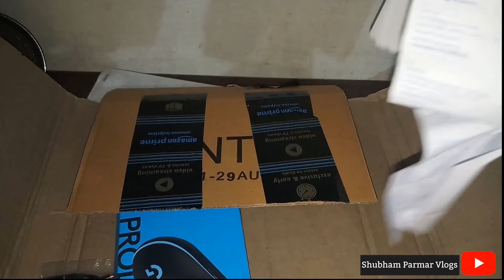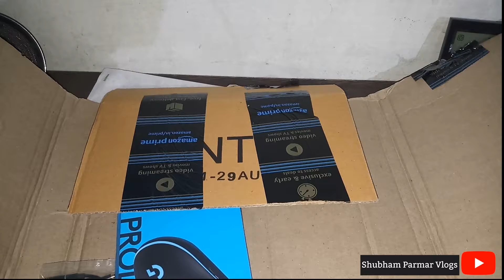gaming mouse / gaming mousepad / headphone splitter 1 male 2 female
Logitech G102 optical gaming mouse
Redgear mp35 speed type gaming mousepad